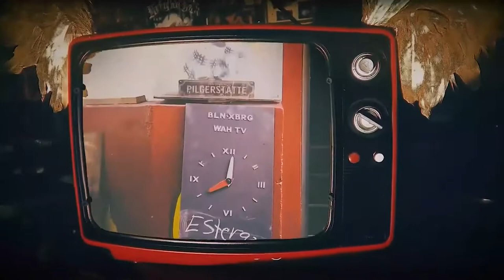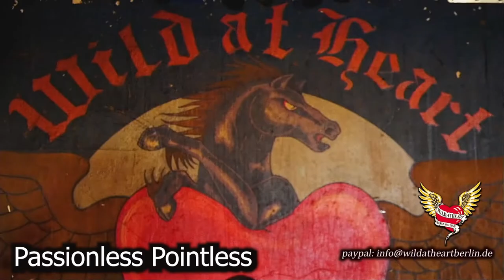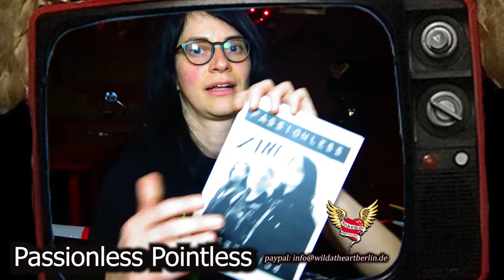WAH-TV 38 - Passionless Pointless - 11.03.2021